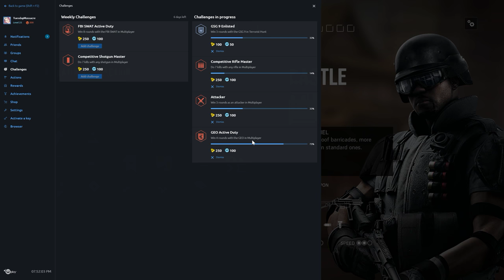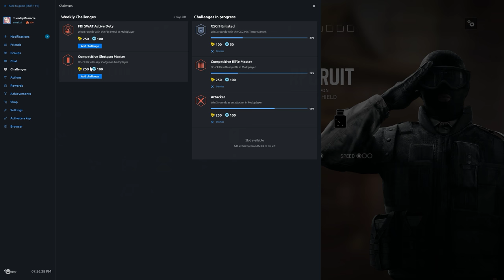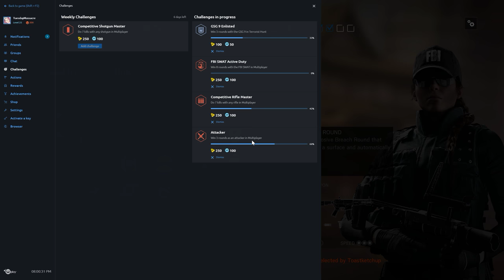Rainbow Six Siege + Part 1274 + Skyscraper TDM Hostage + Blood Orchid pcgaming crew